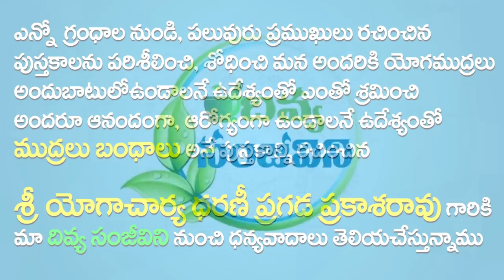Mudra for Blood Pressure Control in Telugu | High Blood Pressure Control in Telugu